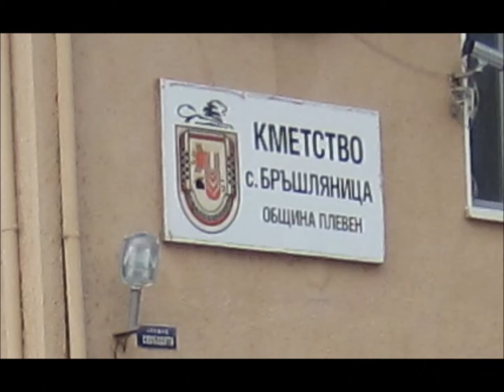ИЗ ПЛЕВЕНСКА ОБЩИНА /част 5/. БРЪШЛЯНИЦА.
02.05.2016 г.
Разходка до село Бръшляница.